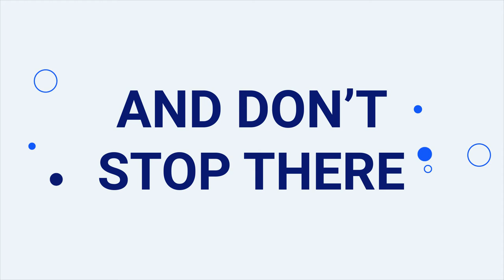Meet Indeed Flex US